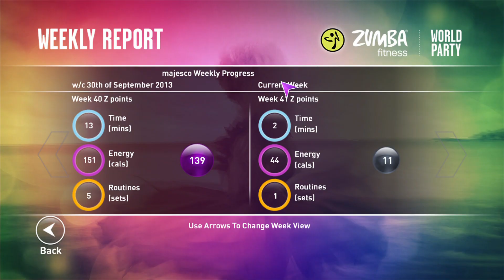Zumba World Party video con carátula en Español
Zumba World Party es el nuevo videojuego para Wii, Wii U, X360 y Xbox One que saldrá en Noviembre de Zumba Fitness. La fiesta de Baile ha vuelto con nuevos ritmos y nuevas canciones para que no pares de Bailar mientras te diviertes!
¡Mueve tu cuerpo! ¡Vive la fiesta!